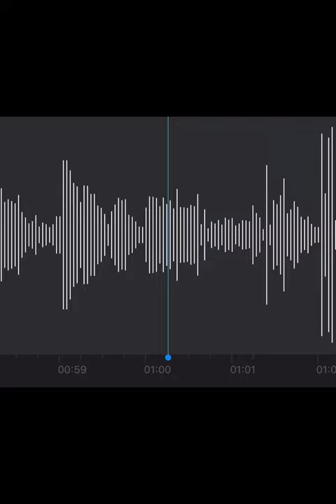Douceur vs fourmis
D’avoir appuyé ici, de regarder mon contenu !

Je partage sur tout mais sache que j’aime écrire et partager des histoires. Mon format n’est pas fixe.

Sinon j’ai 22 ans, je suis guadeloupéenne 😊.

Présente sur Insta et tiktok sous le même nom.
(Wattpad aussi pour les connaiseurs : Armyah_)